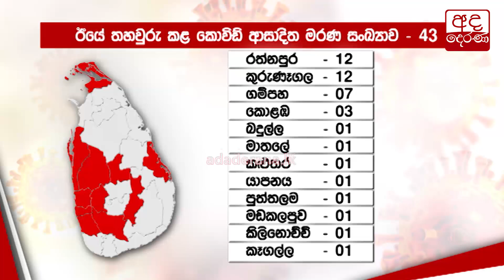ඊයේ කොවිඩ් මරණ 43ක්...